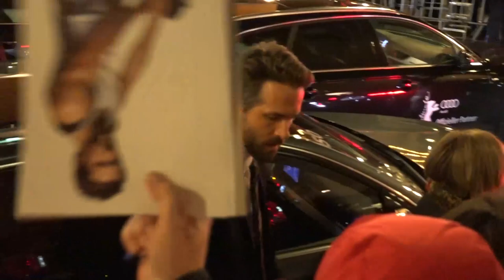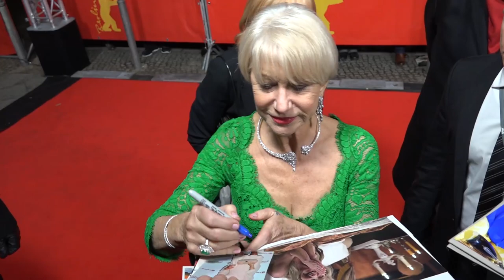Berlinale - Tag 5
Heute war einer der ereignisreichsten und besten Tage auf der Berlinale überhaupt :-) Nicht nur wegen der vielen Stars, es gab auch eine Schlägerei zwischen paar Bayern und einem ZDF-Kamerateam, habe leider nur das Ende davon mutgefilmt, obwohl ich direkt daneben stand, hatte noch auf nen Star gehalten. Man muß halt Prioritäten setzen :P

Heute u.a. dabei:

- Iris Berben
- Robert Pattinson
- Helen Mirren
- Ryan Reynolds
- Moritz Bleibtreu
- Tom Schilling
- Herbert Grönemeyer